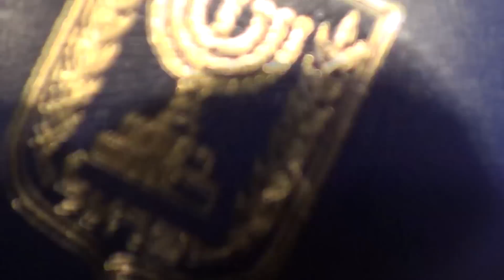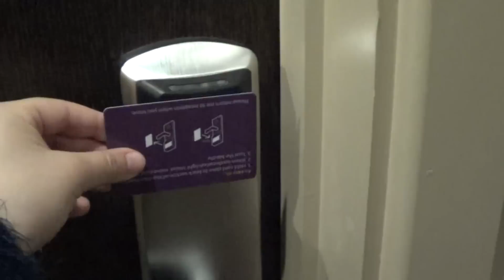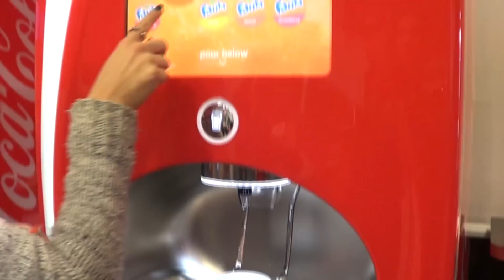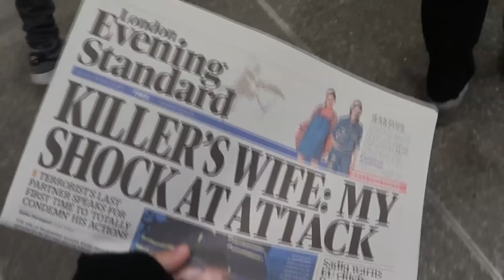נחטפנו בלונדון??? | ולוג 1 לונדון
*אל תשכחו ללחוץ על הפעמון שיהיה מלא ולא ריק ליד הכפתור "הירשם כמנוי" על מנת להישאר מעודכנים!

+++אודה לכם שתעזרו לי לתרגם את הסרטונים שלי על מנת שיהיו כתוביות לאנשים שהם חירשים/כבדי שמיעה שהם גם יוכלו להנות מהצפייה- קישור
אני נותנת קרדיט למתרגמים בסטורי באינסטגרם ובסנאפצ'אט וכמובן בסוף הסרטון תוסיפו את השם שלכם :)
המדיות החברתיות שלי:

✔אינסטגרם:
michal_matzov

✔סנאפצ'אט:
michalmatzov

✔פייסבוק:
michal m-הדף הרשמי

שימו לב:
★אם אקבל מוצר לסקירה אומר את דעתי האמיתית בלבד!
★חלק מהקישורים הם אפיליאייטס!
נושאים שקשורים לערוץ:
אל תשכחו לחייך תמיד! זה בריא לנשמה ;)